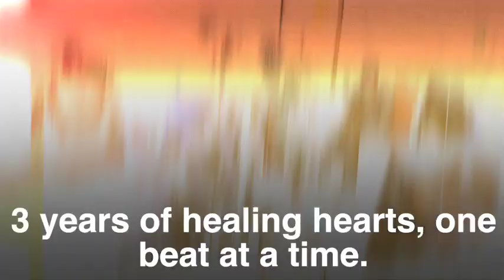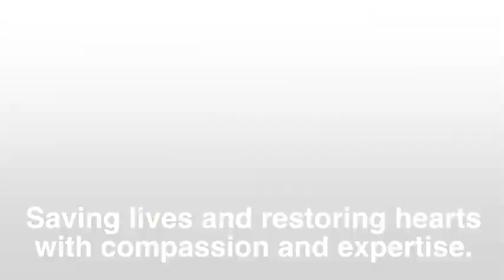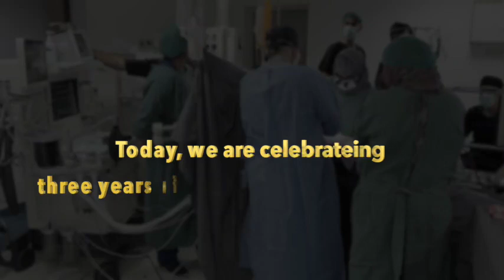PIC- Celebrating 3 Years of Excellence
بہترین خدمات کی فراہمی کے تین سال مکمل۔۔۔
خیبرپختونخوا کے واحد امراض قلب کا ہسپتال ۔۔جو اانٹرنیشنل سٹینڈرڈ کے مطابق صوبے اور پاکستان کے دیگر صوبوں سے انے والے مریضوں سمیت پڑوسی ملک افغانستان کے مریضوں کے لیے بھی امید کی کرن ثابت ہوا ،عوام کی اعتماد اور تعاون کے باعث تین سال کاسفر کامیاب ترین سفر رہا جس میں پاکستان کے پہلی سرکاری آئی ایس او سرٹیفائیڈ ہسپتال کا اعزاز،صوبے کے پہلی سرکاری کیٹگری ون ہسپتال اور دیگر انٹرنیشنل سرجریز اور علاج معالجہ فراہم کرنے والا ہسپتال رہا اور کئی دیگر بین الاقوامی اور قومی  سطح کے بہترین ٹیکنالوجی متعارف کرانے میں سر فہرست رہا۔
آج کامیابی اور بہترین خدمات کے اس سفر میں پشاور انسٹیٹیوٹ آف کارڈیالوجی کی انتظامیہ اپنے تمام سٹاف اور خیبرپختونخوا کی عوام کاتہہ دل سے شکر گزار ہے اور آپ سب کو خراج تحسین پیش کرتی ہے۔۔
آپ سب کا شکریہ